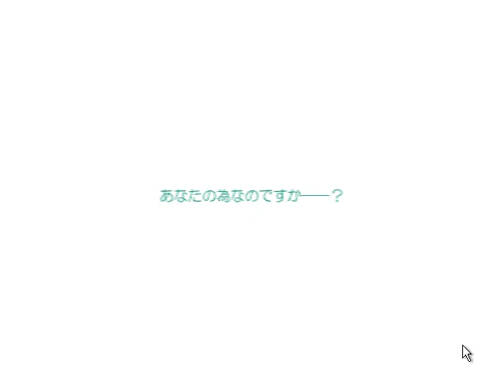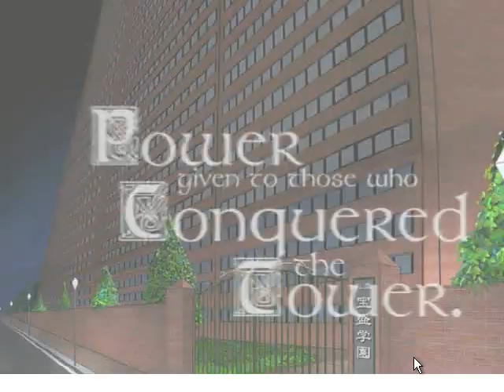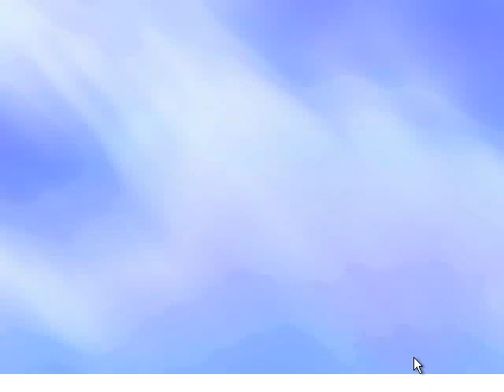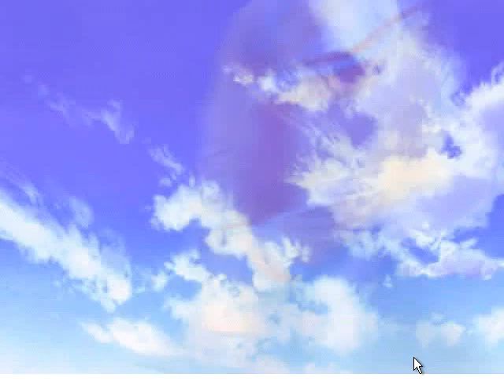[WIN98]女神さま☆にお願いっ!! Opening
Windowws98
[20011214][すたじお緑茶]女神さま☆にお願いっ!! －真夜中の冒険者－
Opening